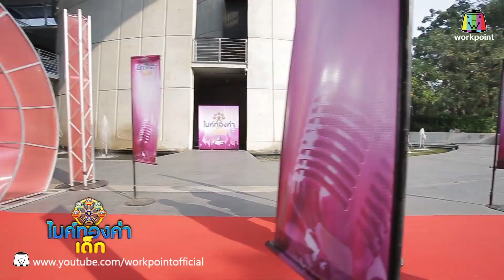น้องอัพเดท - เพลง อยากบอกรักเธอ | ไมค์ทองคำเด็ก 2 | 25 ก.พ. 60